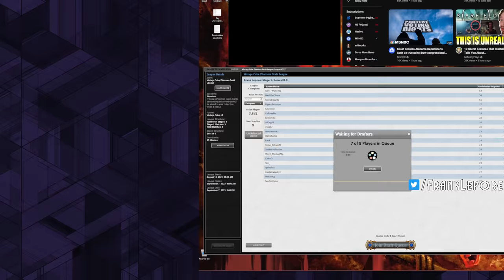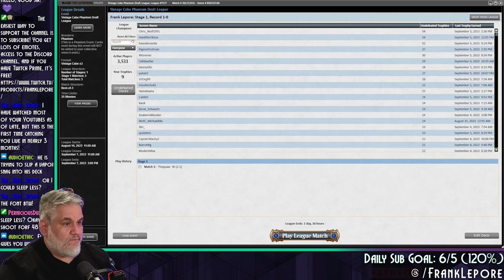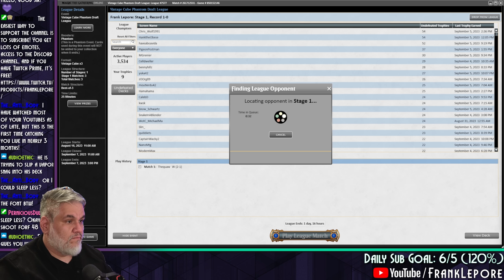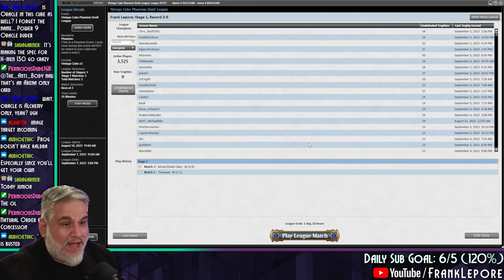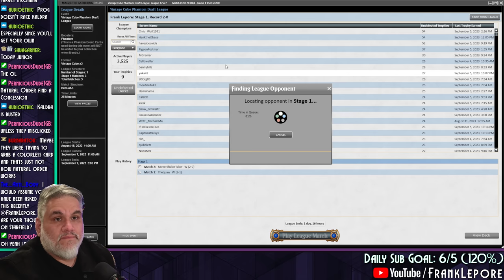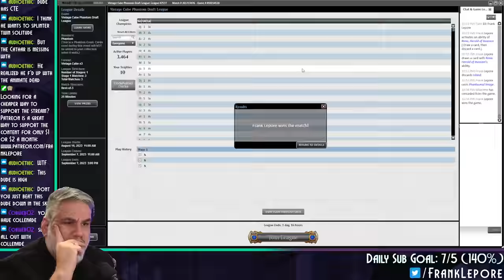This Jeskai deck had it ALL, even the LINGUS! | Magic Online Vintage Cube Draft